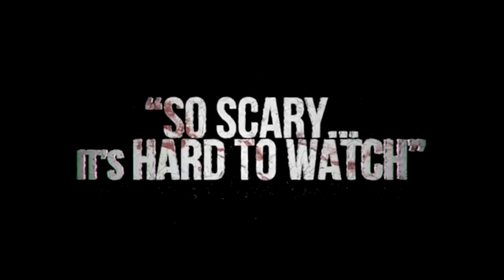Contest - Commercial Trailer "My Grades"